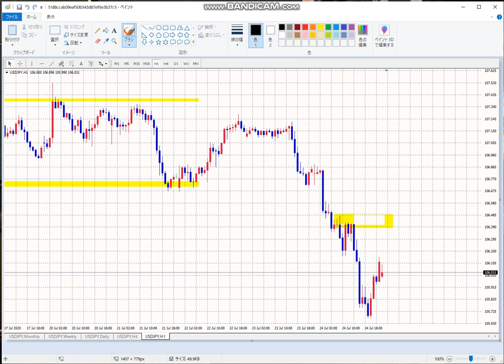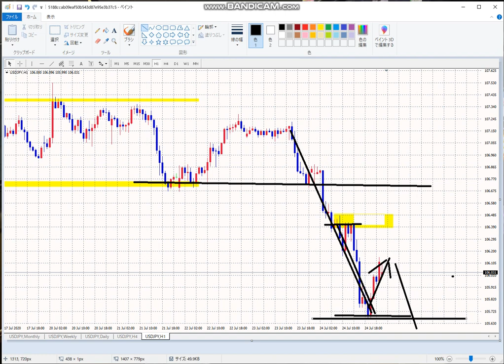【FX】新展開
「件名：速稼塾（あなたのお名前）」